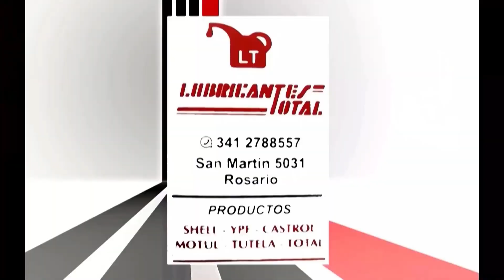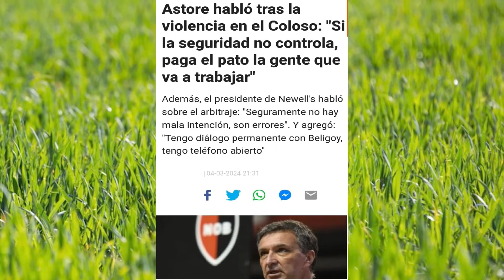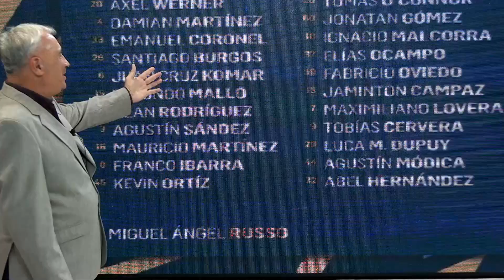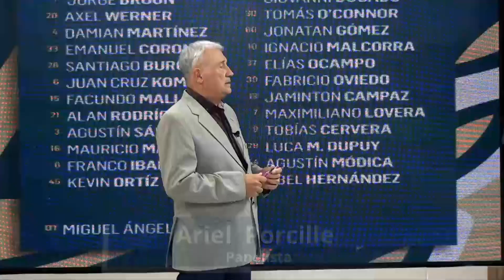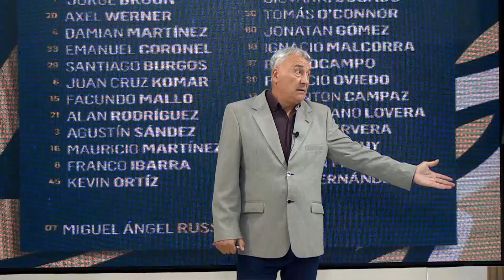intransferibles - Periodismo Sin Opción de Compra.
intransferibles - Periodismo Sin Opción de Compra. Octava Temporada.         4° Programa del año.
Conducción: Luis "pato" Rampa
Panelistas: Nicolas "Coco" Paradiso, Ariel Porcile y  Roman Bertuzzi
Produccion:, Elias Roman , Francisco Cena y Julian Maragliano
Programa emitido el martes 5/3/2024
Gracias a todos los que hacen posible Intransferibles!